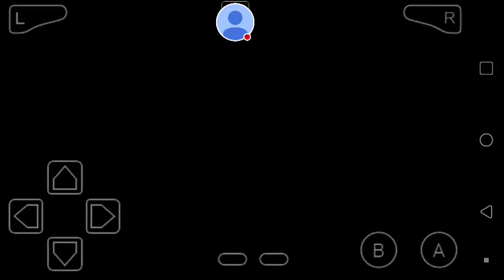The Legends of Zelda;a link to the past-2-HEARTS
Sub and like please